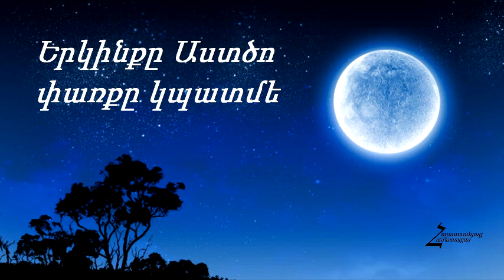Երկինքը Աստծո փառքը կպատմե (Հրազդան) - Հոգևոր երգ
Erkinqy Astco parqy kpatme (Hrazdan) - Hogevor erg